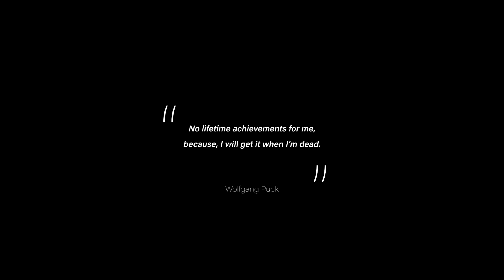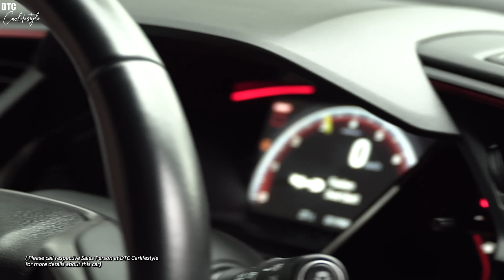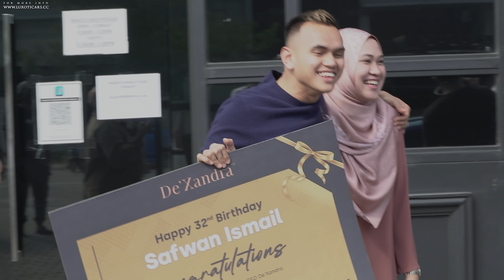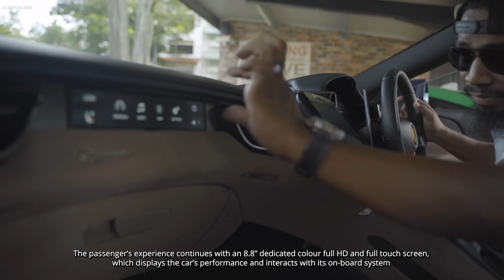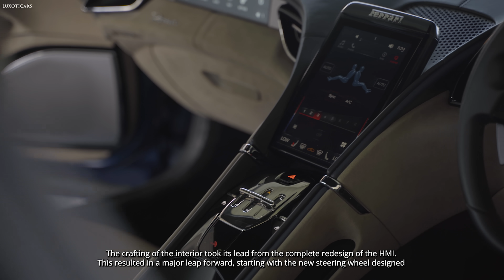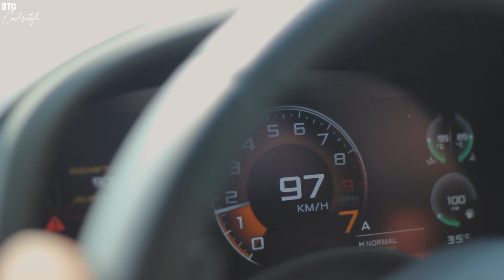SUPERCARS STOCK UPDATE YE YE KELAPA | DTC CARLIFESTYLE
Peace,

Just another day at DTC Carlifestyle, me and the gang were up to good feeling. We like to share with everyone about our stocks available ready to buy at our awesome-well-decorated-showroom here at Jalan Ampang (right next to SAYFOL INT. SCHOOL).

DONT FORGET TO COLLECT YOUR ANGPOW!

Feel free to visit my Shopee page

I hope everyone enjoy watching this video.